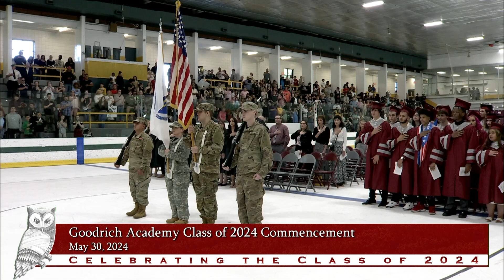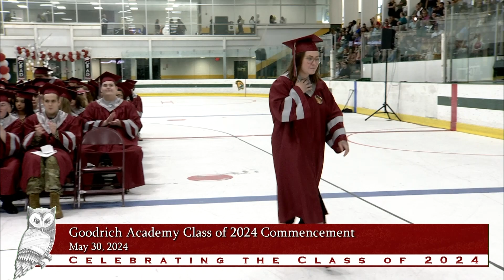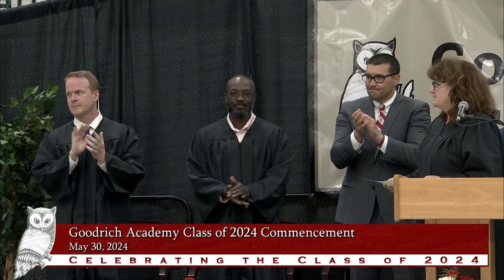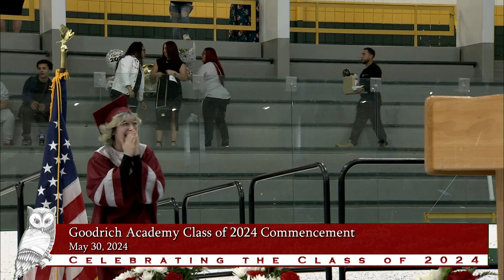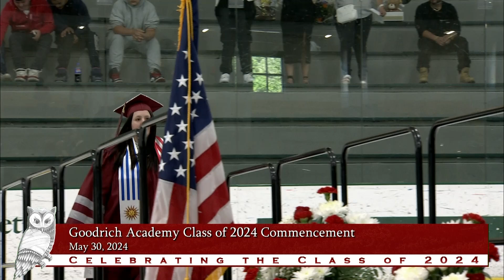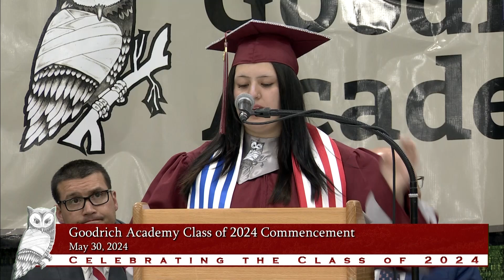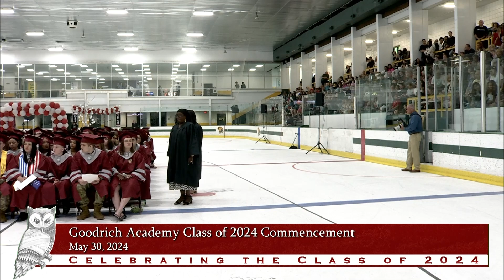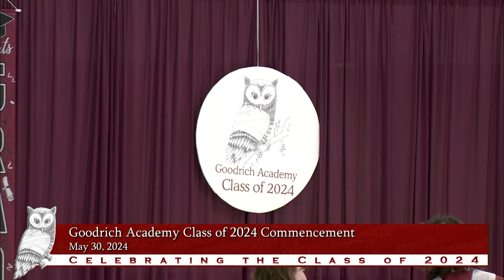Goodrich Academy Graduation 2024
Goodrich Academy Graduation 5/30/2024